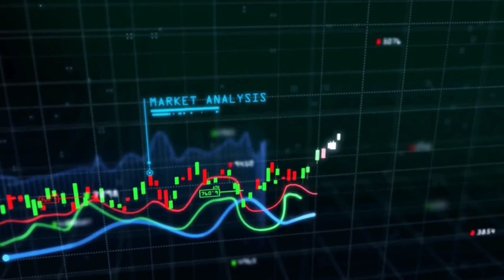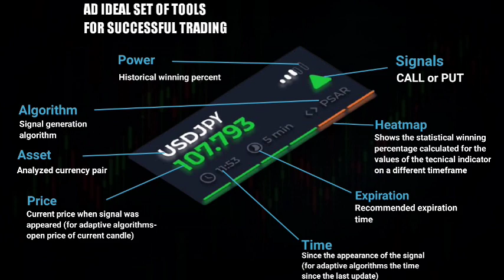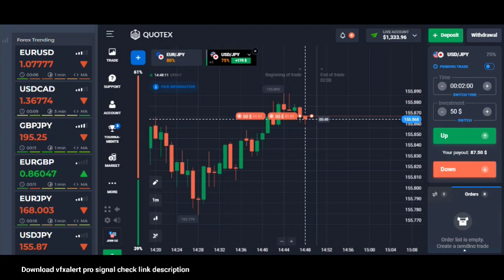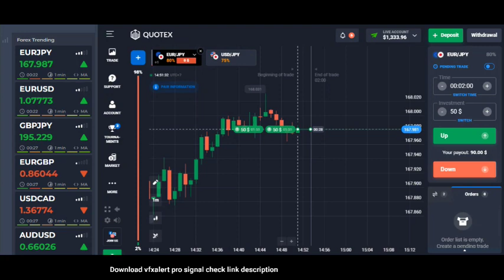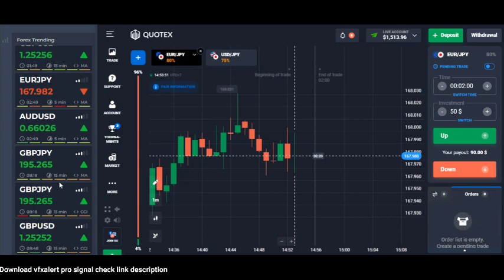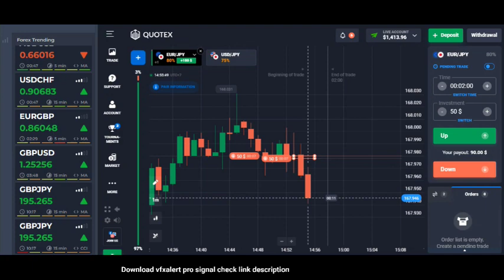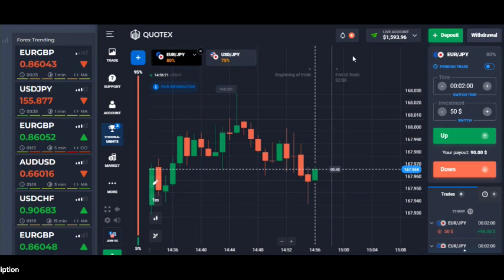Crazy Strategy 2024 - From $50 to $1500 || in Quotex Trading Strategy